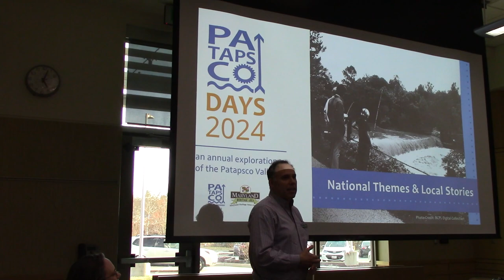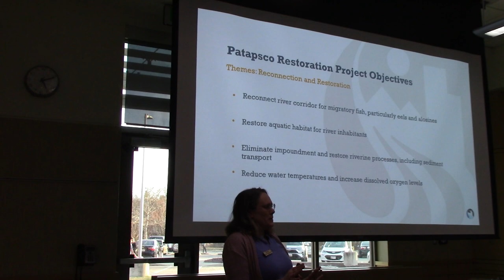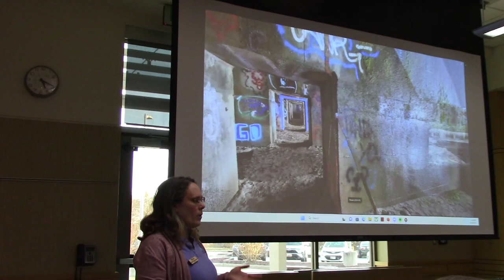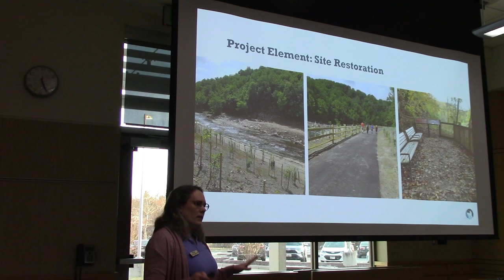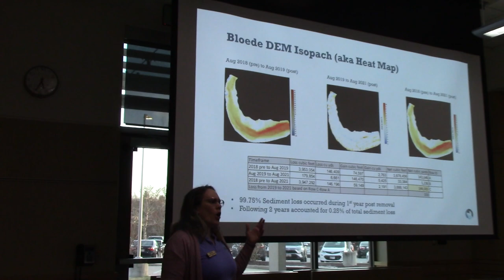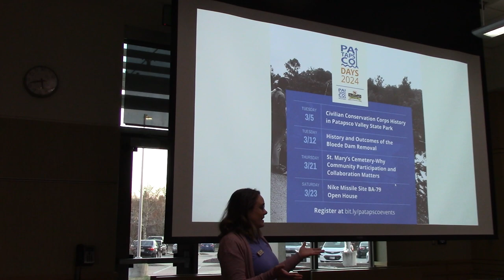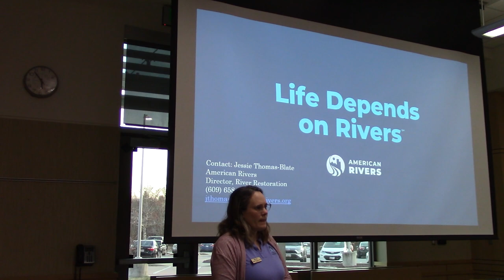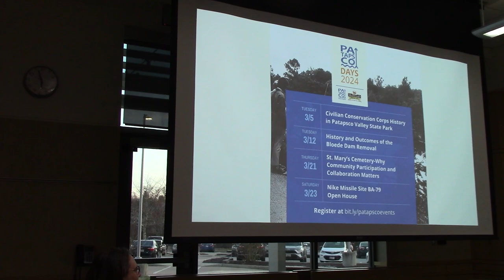Patapsco Days Lecture Series: Jessie Thomas Blate, History and Outcomes of the Bloede Dam Removal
Join us in hearing Jessie Thomas-Blate from American Rivers discuss the history of the Bloede Dam and the outcomes of its removal in 2018.

Jessie will be speaking about historic dams along the Patapsco and the removal of the Bloede Dam. She will also explore what kind of big-picture results the Patapsco has seen since the removal of the dam. Come learn about this intersection of history and the environment!

Jessie Thomas-Blate is a Director of River Restoration at American Rivers, an organization dedicated to the protection and restoration of rivers for people and nature. Based out of Alexandria, VA, Jessie focuses on river restoration, primarily through the practice of dam removal. She has been a restoration practitioner for ten years, working throughout the Mid-Atlantic, including on the Patapsco River through the Bloede Dam removal project.

This talk was recorded on March 12, 2024 in Ellicott City, MD.